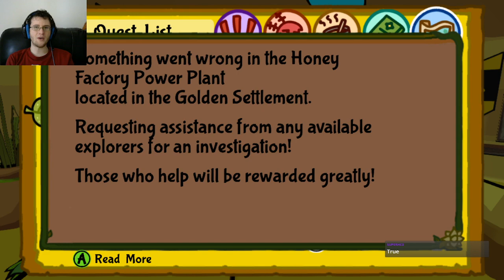Bug Fables Stream Part 9- Welcome to the jungle